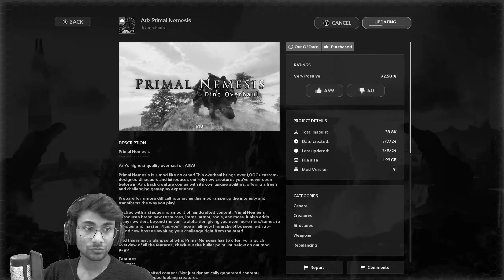Taming the New Bionic Megatherium | Ark Ascended Primal Nemesis Adventure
Hey, survivors! Welcome back to another Ark Ascended Primal Nemesis adventure. Today, we're diving into the thrilling task of taming the new Bionic Megatherium, one of the most powerful and impressive creatures in the game. This mechanical beast is a force to be reckoned with, combining the primal strength of the Megatherium with advanced bionic enhancements—making it an unstoppable addition to your tribe.

We'll walk you through the taming process step by step, from crafting the necessary Bionic Kibble to finding the elusive creature in the wild. You'll also see how the Bionic Megatherium can be a game-changer in boss fights and resource gathering. Don’t miss out on this exciting taming adventure!

     MODS LIST ( Using mods in Single player )
1. Awesome Spyglass!
2.Custom Dino Levels
3.Simple Creature Finder
4.ConfigurableElevators
5.Pelayori's Cryo Storage (Crossplay!)
6.Awesome Teleporters!
7.Death Inventory Keeper (Cross-Platform)
8.Super Structures Ascended
9.Klinger Additional Rustic Building
10.TG Stacking Mod 10000-90
11.Arkitect Structures Remastered
12.ARKomatic
13.MarniiMods Hairstyles
14.Dino Painter
15.Crazy's Crazy Ascended Potions
16.Nature's Touch (Crossplay)
17.Ark Primal Nemesis